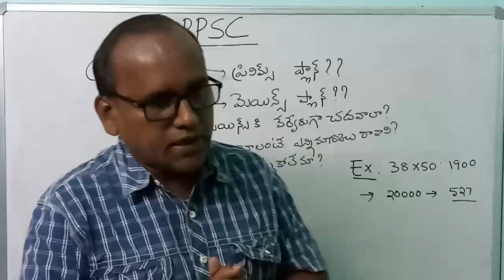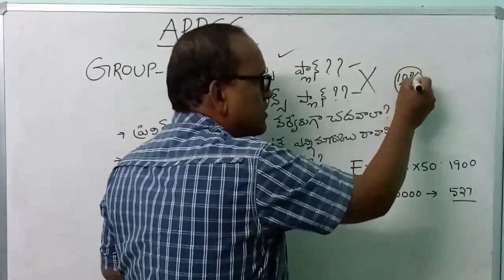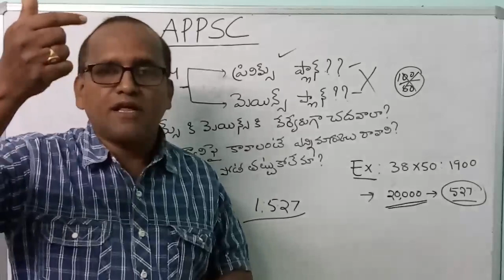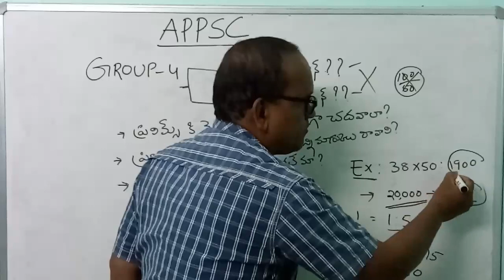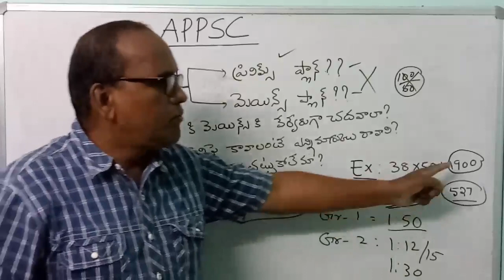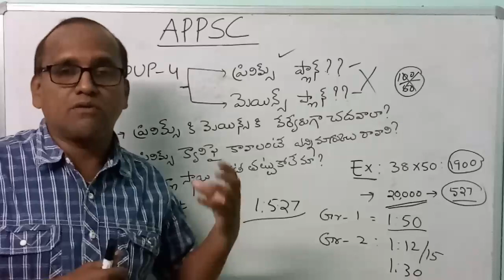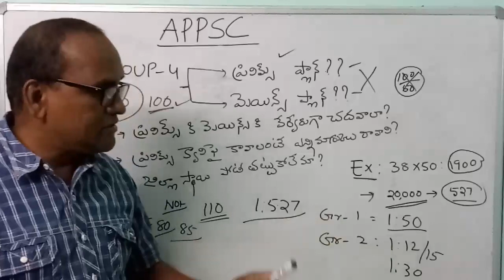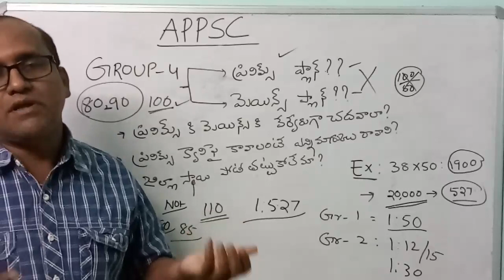APPSC#GROUP 4#Strategy#Prilims&Mains